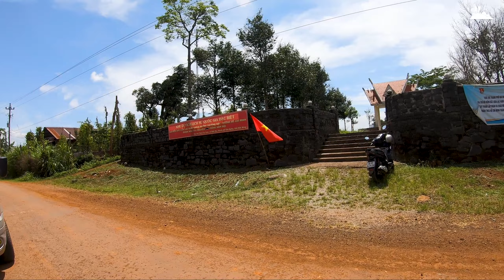Đoàn Thanh Niên Bưu Điện Tp HCM Về Nguồn Đak Nông, Tượng đài Nơ Trang Lơng, Tà Đùng, Quảng Khê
7/5/2022 - Đoàn Thanh Niên Bưu Điện Tp HCM Về Nguồn Đak Nông, Tượng đài Nơ Trang Lơng, Tà Đùng
Bản quyền video thuộc kênh "Truyền Thông Cửu Long", sử dụng lại nội dung xin ghi rõ nguồn.
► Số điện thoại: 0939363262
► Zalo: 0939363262